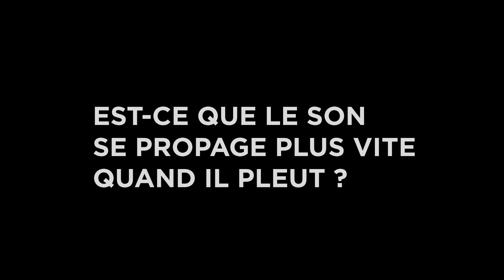🔊 Est-ce que le son se propage plus vite quand il pleut ? | Démystifions l'Audio & l'Acoustique n°10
Un été très pluvieux, l'occasion de réfléchir à une affirmation qu'un professionnel du son m'a faite un jour : "le son se propage plus vite quand il pleut"... alors qu'en est-il ?